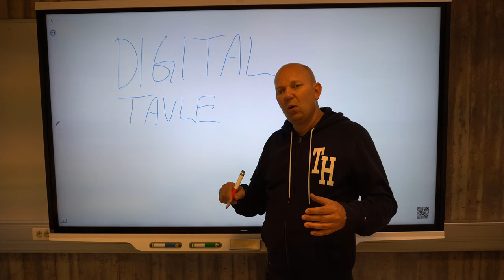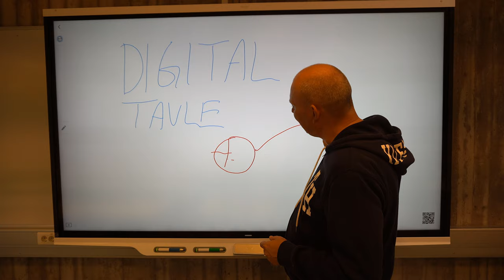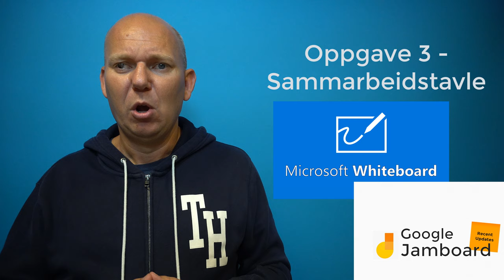Intro Interaktiv tavle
Intro modul Interaktiv tavle ved MOOC på HiØ